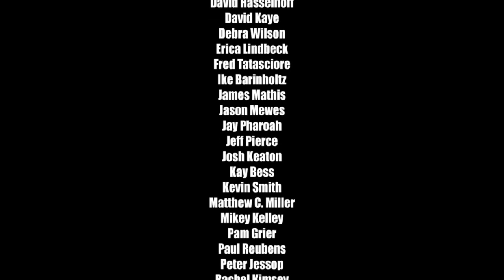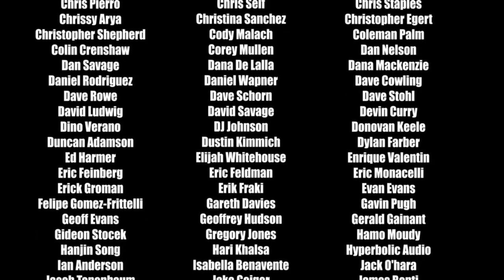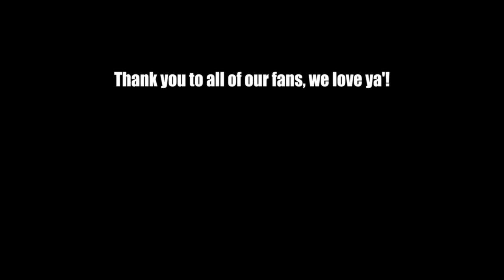spaceland with info